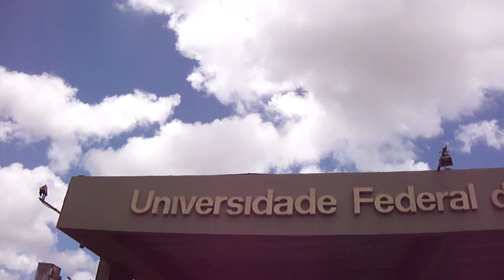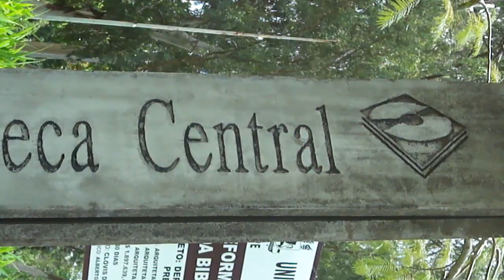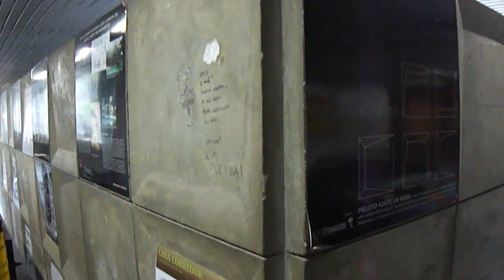Eindrücke 04UFPE / Impressões 04 UFPE